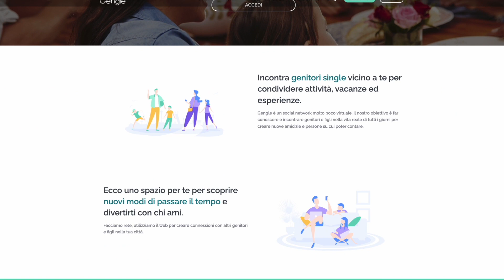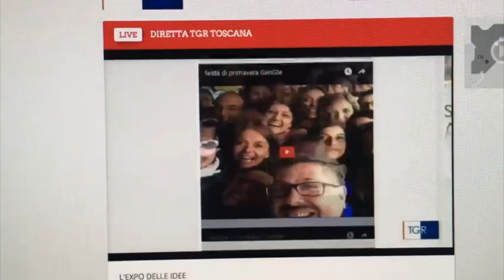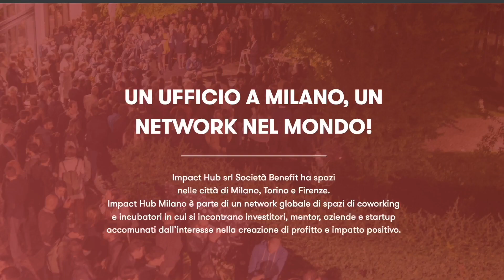Entriamo in GENGLE. La community di GENitori sinGLE che ha superato 100k utenti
Oggi voglio parlare di una bella storia di imprenditoria al femminile.

Nei giorni scorsi infatti ho avuto il piacere di andare a trovare una startup del mio territorio in Toscana, GenGle.

GenGle in realtà non è soltanto una startup, bensì una community di oltre 100.000 persone tra genitori single e rispettivi bambini.

A crearla è stata Giuditta Pasotto, che da un suo problema personale è riuscita a sviluppare una soluzione per tantissime persone che nel corso della vita, da sole o con i propri figli, si sono ritrovate ad affrontare questa situazione particolare.

GenGle infatti, attraverso il suo team, che ormai conta oltre 10 persone, e la sua piattaforma, cerca di creare occasioni di incontro tra i membri della community che hanno interessi o situazioni simili tra loro.

Queste occasioni possono essere eventi (live e online), vacanze, oppure semplicemente la messaggistica della nuova app dove i gengle possono comunicare con gli altri membri della community.

Date un'occhiata al video se volete conoscere questa bella realtà e ascoltare le due chiacchiere che ho scambiato con Giuditta Pasotto, CEO e founder dell'azienda e Veronica Politi, Community Manager ed Eugenio Giuseppe Scola, COO!

E niente... vi ringrazio anche solo se siete arrivati a leggere fino a qua.
Se il progetto di raccontare le realtà più interessanti dell'ecosistema startup vi piace e volete in qualche modo sostenerlo, non vi chiedo niente di più che un like al video e l'iscrizione al canale.

A presto con la prossima storia da raccontare!

00:00 Intro
03:13 Intervista Giuditta, CEO & Founder
09:27 Intervista Veronica Community Manager
12:23 Conclusioni